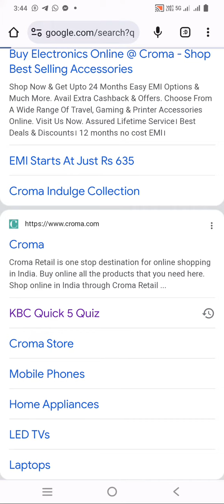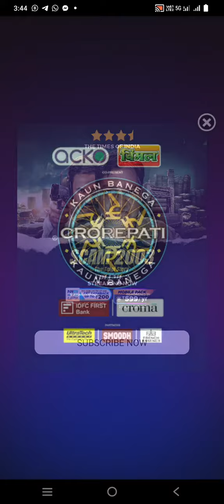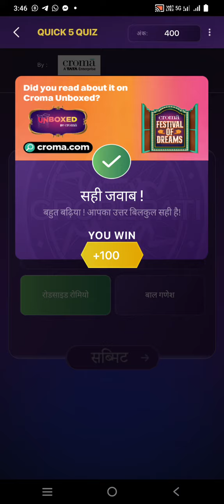kbc Quick 5 Chroma Quiz Right Answers Today 20 November 2023 Monday